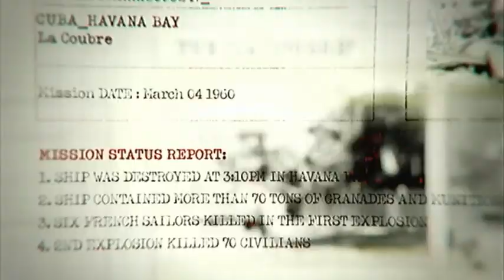Lets Play Call of Duty Black ops (1#) Fidel Castro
Meine Lets play Liste: